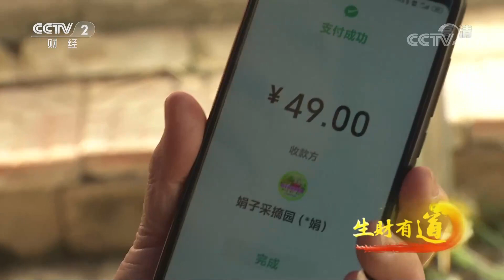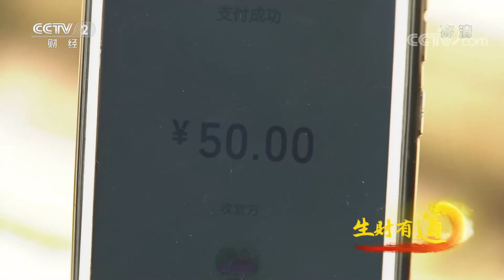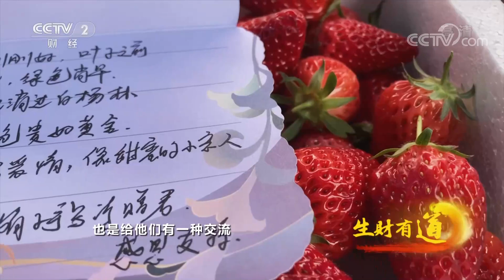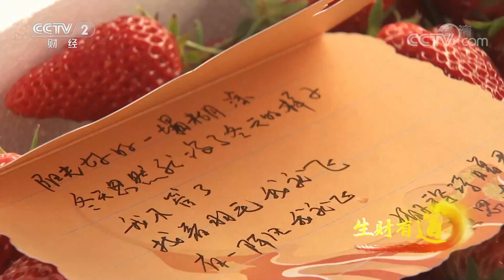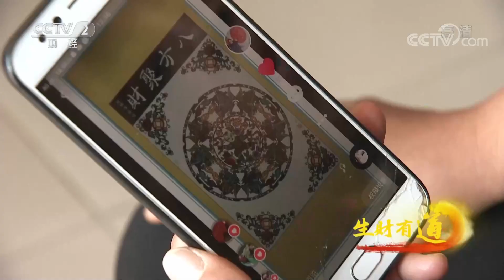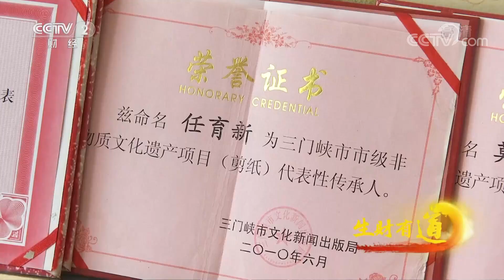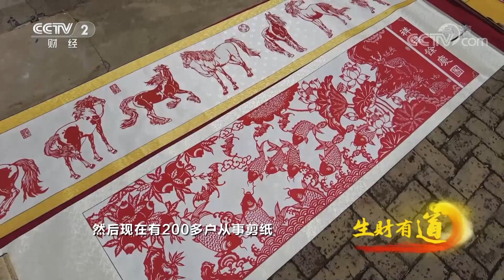《生财有道》 20210610 乡村振兴中国行——河南陕州：乡土文化 富民产业| CCTV财经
本期节目主要内容：
   河南省三门峡市陕州区位于黄河南岸，独特的地理位置、优质的生态资源，为陕州孕育了丰富的物产。最近几年，以产业推动乡村振兴的发展，成为了整个陕州产业发力的重中之重。
（《生财有道》 20210610 乡村振兴中国行——河南陕州：乡土文化 富民产业）